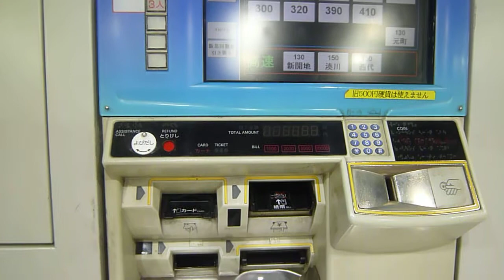阪神本線神戸三宮駅券売機でらくやんカードを購入してみた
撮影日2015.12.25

クリスマスも撮影してましたよっ！